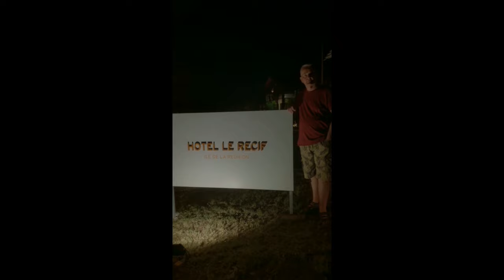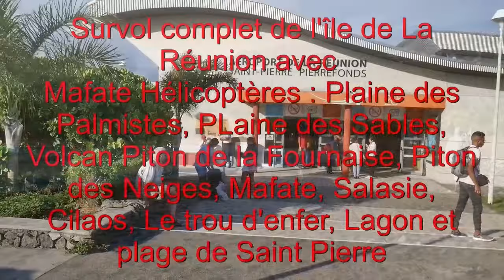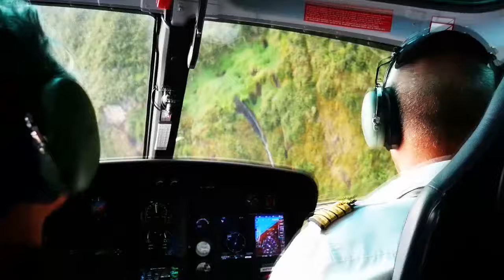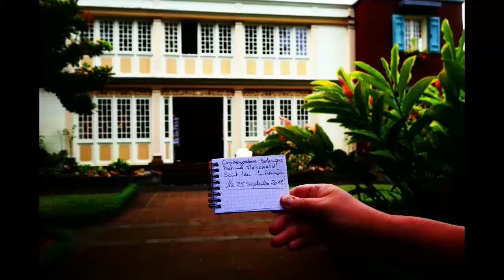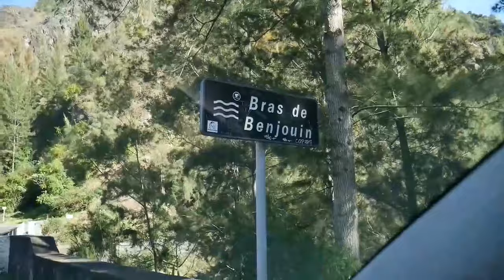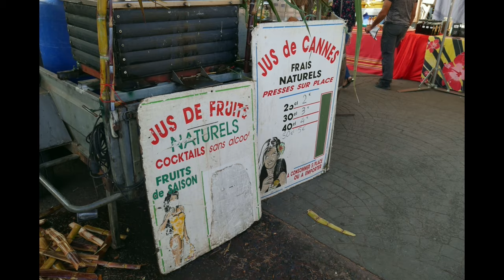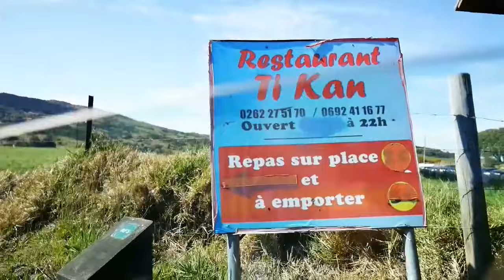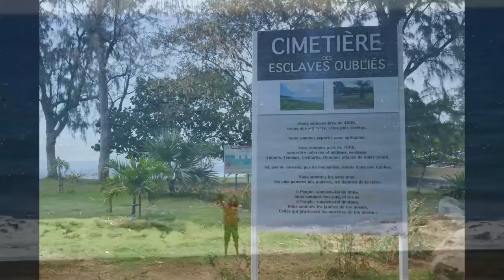Ile de la Réunion du 21 Septembre 01 Octobre 2019